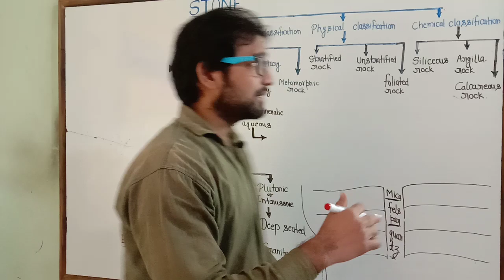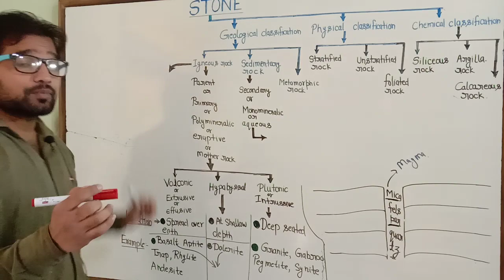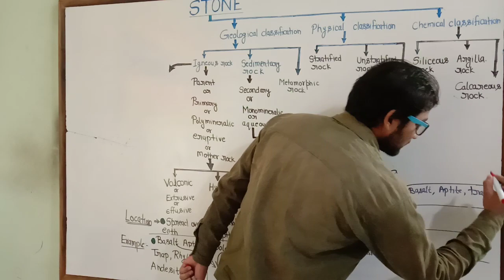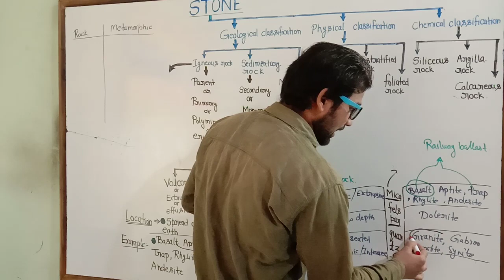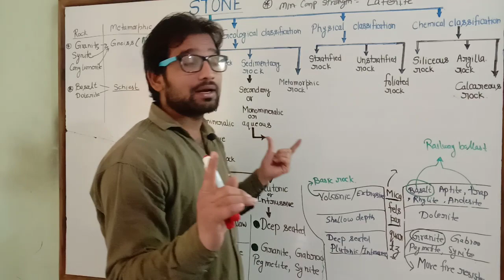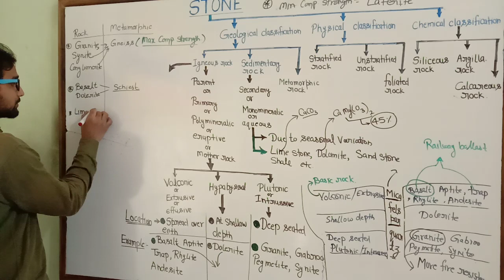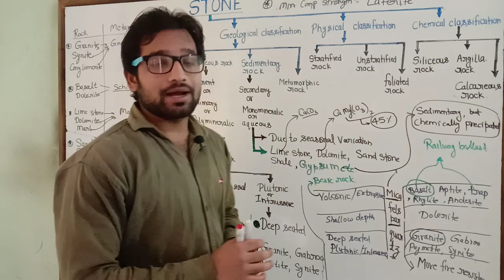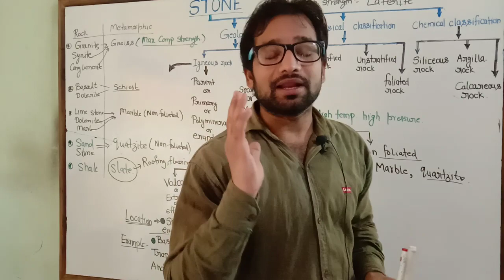PART 1 ! Stone lecture ! Rock lecture ! Sedimantory rock ! Igeneous rock ! Metamorphic rock ! SSC JE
Classification of rock